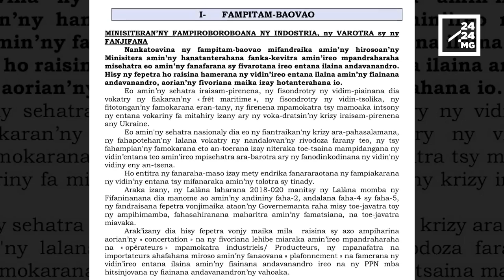COMMERCE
COMMERCE – Le retrait de la licence d’importation et la fermeture des magasins annoncés pour les opérateurs et les importateurs qui ne respectent pas le plafonnement des prix des PPN.

Les nouveaux prix des produits de première nécessité (PPN) concernés par le plafonnement des prix seront affichés à partir du mardi 5 Avril dans les marchés.
Edgard Razafindravahy, ministre de l’Industrialisation, du commerce et de la consommation rappelle que le retrait de la licence peut être appliqué pour les opérateurs ou les importateurs qui ne respectent pas cette décision prise par le gouvernement, afin de limiter l’impact de l’inflation à Madagascar.